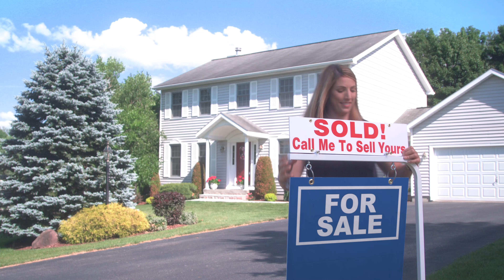Adirondack Bank: A Place of My Own feat. Olympic Medalist Erin Hamlin